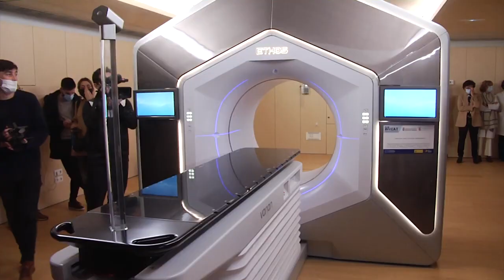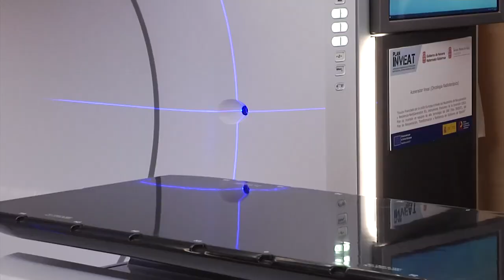La Presidenta Chivite y la ministra Darias visitan en el HUN los nuevos equipos de última generación